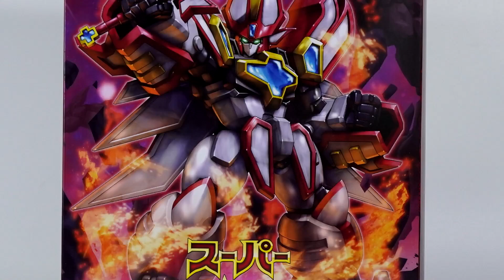MODEROID Super Granzort by Good Smile Company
2022/10 4,800 (tax 10% included)
with Variable Action Super Granzort Metallic Ver.